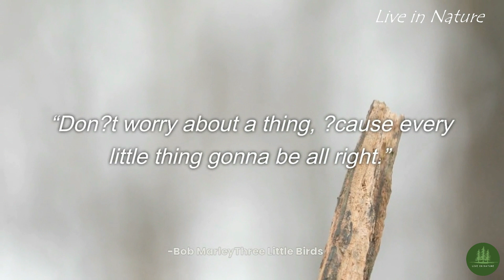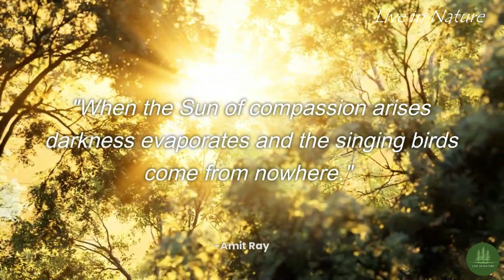Quotes About Birds || Singing in Harmony: Uplifting Quotes Inspired by Birds || Live in Nature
Enjoy the inspiring messages with peaceful music while you recline.

📜 Message from the creator of "Live in Nature".

Welcome to "Live in Nature"! Immerse yourself in the beauty of nature and let its wonders inspire and motivate you. This channel is dedicated to bringing you a curated collection of nature-inspired quotes and motivational wisdom that will uplift your spirits and connect you with the power and serenity of the natural world.

Thanks a lot  & Enjoy nature's life.

➡️Image & Footage Credit:

Canva Pro, Shutter Stock, Pixabay, iStock, Pexels, Unsplash, Invideo, Vecteezy & Burst.

Pikbest Premium Music (Attribution Not Required)

Video Content: Own By​ & Creator of "Live in Nature"

All videos are under the authority of the creator "Live in Nature". Illegal downloads and commercial use are prohibited. The above videos were created from "Live in Nature" the original content.